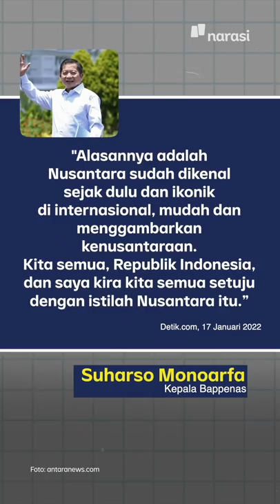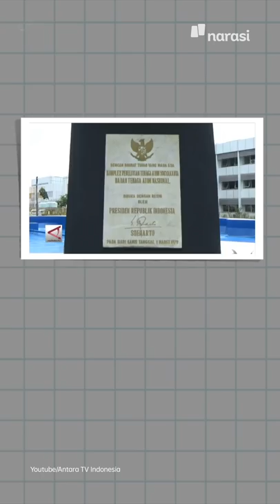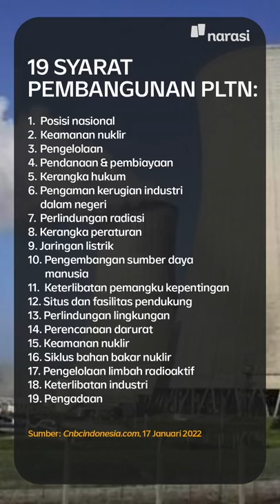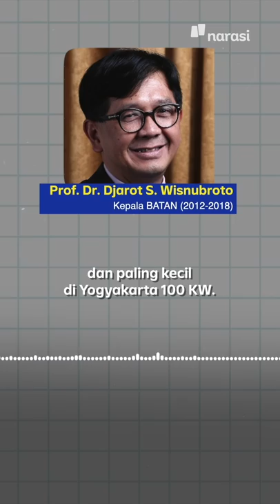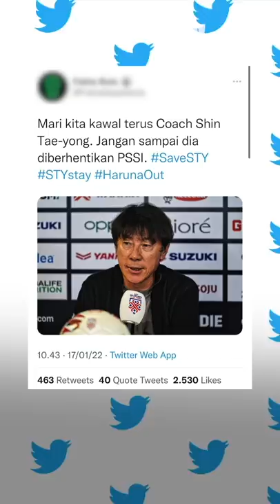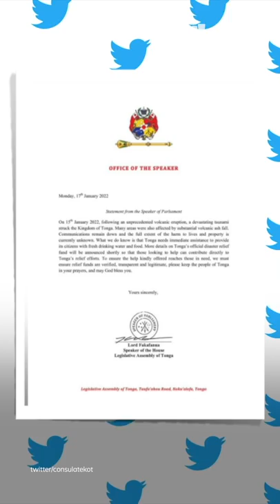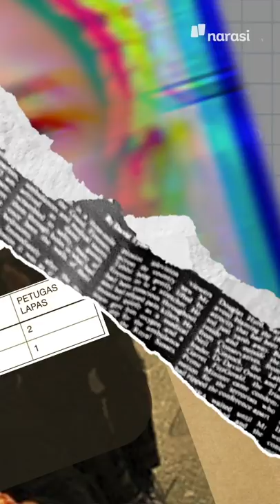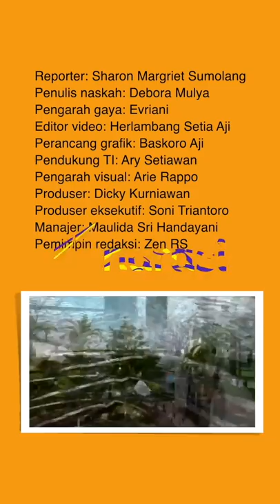NUSANTARA DIPILIH JOKOWI JADI NAMA IBU KOTA BARU | Narasi Pagi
TOK! Ibu kota negara yang baru udah punya nama, Nusantara. Padahal, menurut Kepala Bappenas, ada sekitar 80 usulan nama untuk ibu kota baru, tapi Presiden Jokowi memilih Nusantara. Kenapa ya?

(Narasi)